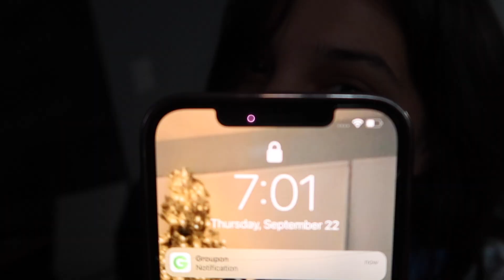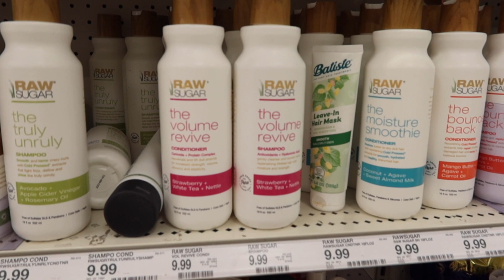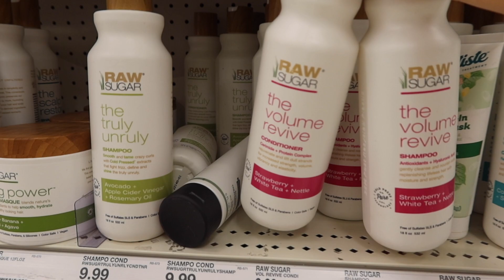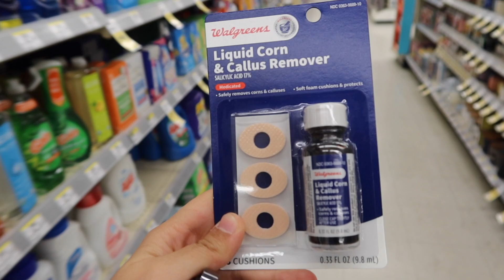VLOG: nao ACREDITO que vendem ISSO no SUPERMERCADO